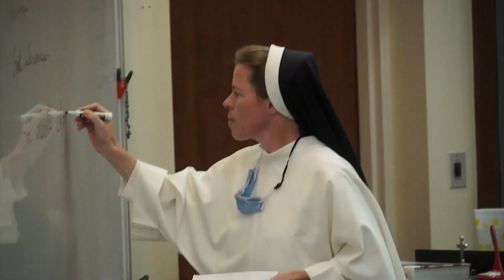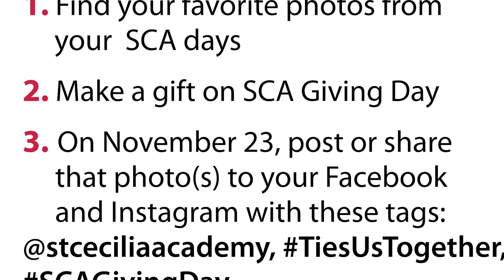SCA Giving Day Catherine Stuart Vrettos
The big day is finally here – SCA Giving Day!

As think about what ties you to St. Cecilia, is it the funny memories? Lifelong friends? Dedicated teachers?

Catherine Stuart Vrettos, SCA ‘98, was inspired to become a teacher because of people like Mr. Horn who were role models for her. See her story in the video above and join her in making a gift to honor someone special to your SCA experience!

And don’t forget to post your photo using the hashtag TiesUsTogether!
And on this SCA Giving Day, you have the opportunity to do twice as much to help our St. Cecilia girls. Thanks to the generous support of an anonymous alumna, ALL funds raised today will be matched dollar for dollar up to $25,000!